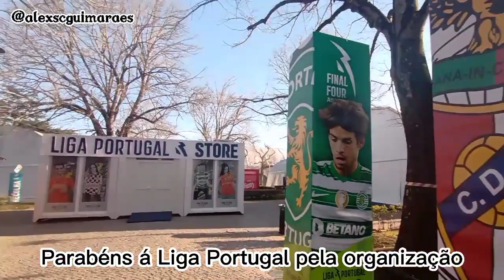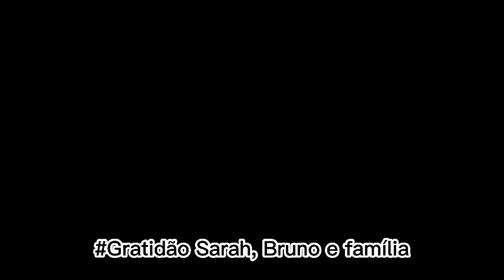Brasileiros ajudando Brasileiros em Portugal 🇵🇹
Uma amiga brasileira me ajudou na noite do jogo em Leiria, eu iria voltar de Uber pra Fátima, já que não havia mais autocarros. Mas ela me ligou e falou pra ficar em sua casa, veja o vídeo e entenda essa história: É brasileiro ajudando brasileiro, vamos fazer essa Corrente do Bem 🙏

E se você quer ver o vídeo que fiz nesse Castelo de Leiria, clique no link abaixo:

COMPARTILHE MEU LINK PARA QUE TODOS TENHAM ACESSO AOS CONTEÚDOS! 🙏
E se você quer enviar dinheiro ou receber (seja em euro ou dólar), pelo WISE é muito mais barato e prático, confia em mim. Clique no link abaixo e comece agora mesmo,  você pode transferir até  500 euros sem tarifa nenhuma!

QUER VER O MEU DIA A DIA COMPLETO AQUI NA EUROPA?
ME SIGA NO INSTAGRAM : @alexscguimaraes
TODOS OS DIAS STORIES AO VIVO COM MUITAS DICAS !!!
NÃO FAÇO ASSESSORIA, mas se quiserem dicas ou indicações
me chamem no direct do instagram ou aqui nos comentários!!!
Cheguei na Europa em 17/10/2021
E moro em Portugal desde 29/10/2021